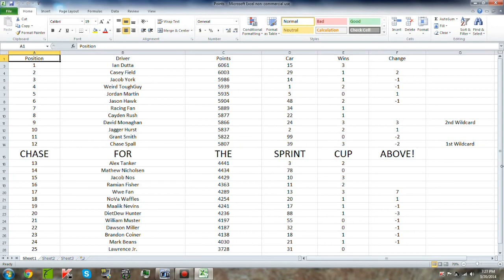NR2003 NIOL S1 Race 34/37 AAA Texas 500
The Chase has begun! The AAA Texas 500 the 34th of 37 races for this offline leagues season! If someone spoils the winner they will be removed from the league and banned from my channel. Sorry i want it to be fun for everyone and please don't skip to the end its better if you watch from the beginning. Thanks for everyone that's participating.